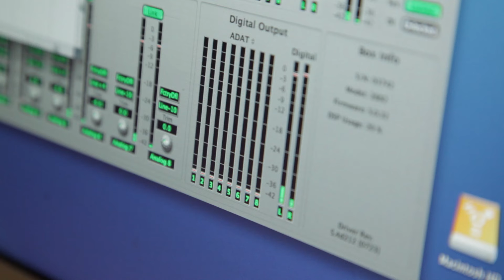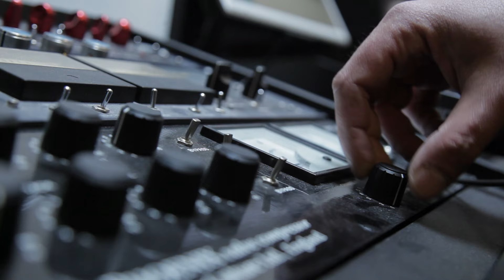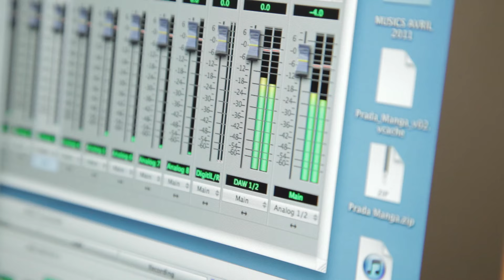A day in the Life of Frederic Sanchez - HOGAN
A day in the Life of Frederic Sanchez, Hogan, Future Roots

31121981